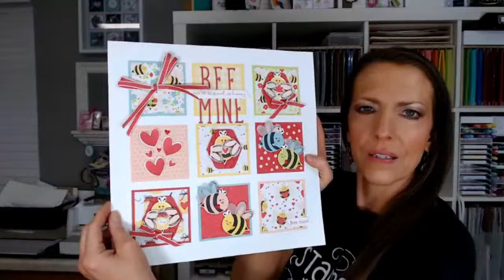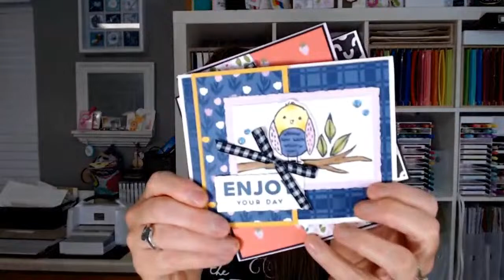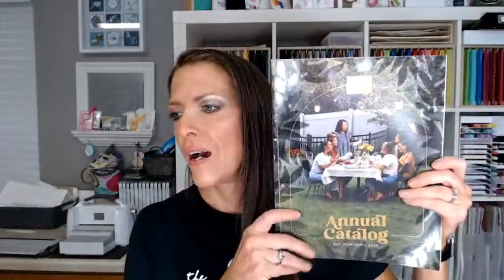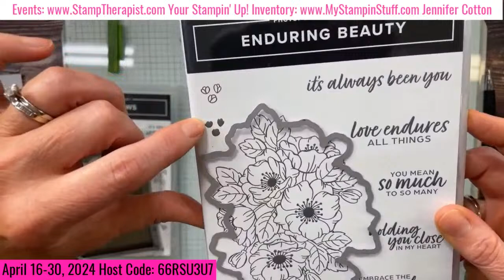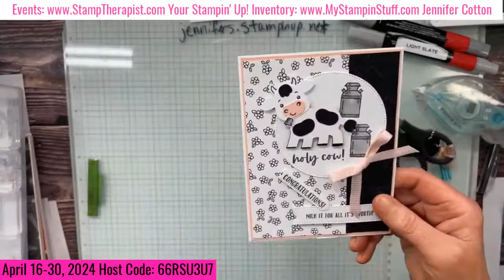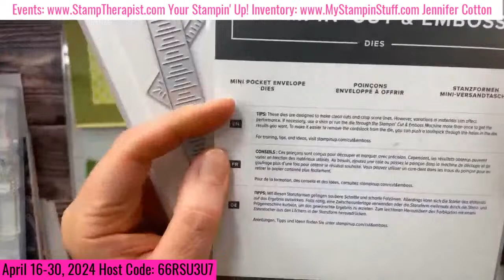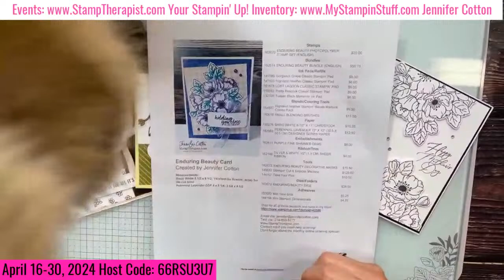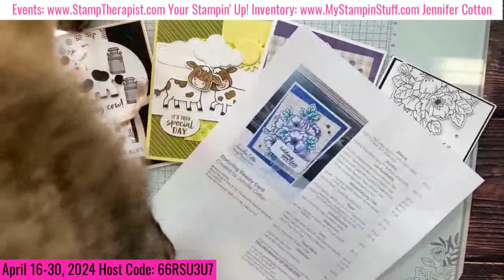Making cards with flowers and cows!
CLICK SHOW MORE/MORE INFO for more information and to view the TIMESTAMPS (added after live)!

Today I’m making 3 cards from my monthly Card Class!  I’m using the Enduring Beauty Bundle and Cutest Cow Bundle!  Take this class from me – I have a couple of packets left!  April 2024 Card Class - $20 or free with a $20 order.  Shipping separate.

Host code: 66RSU3U7 for a FREE class with Everyday Details Bundle ($25+) and free NEW CATALOG accessory with $50+!

FREE CARD CLASS Online! Tune in live or on replay!

TIMESTAMPS:
0:00 Welcome
3:21 Jennifer's Upcoming Events
19:53 Specials
26:24 Jennifer's Monthly Online Order Special
28:47 Enduring Beauty and Cutest Cows Bundles
36:54 Card One: Cutest Cows Bundle
1:02:08 Card Two: Cutest Cows Bundle
1:21:26 Card Three: Enduring Beauty Bundle
1:47:40 See card four with Enduring Beauty

*Anytime you shop online, you’ll get a FREE Class Kit from me with the monthly host code (*$25 min)!  Details on blog post!

Here is a link to the blog post all about today’s cards
Links to Recipe Cards on blog post

Website for your Stampin’ Up! Inventory and SU! Recipe Creation

Amazon Store

April 16-30, 2024 Host Code: 66RSU3U7 (free class packet with $25; free full accessory, too, with $50).

Thanks!!